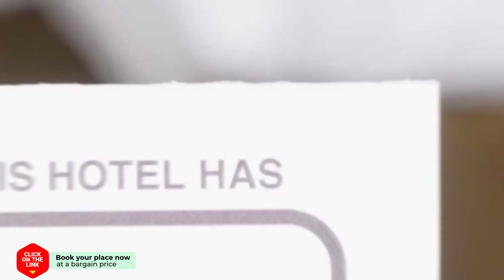B&B Balloo hotel review | Hotels in Balloo | Netherlands Hotels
B&B Balloo hotel video review. Hotels in Balloo, european 3 stars hotels.